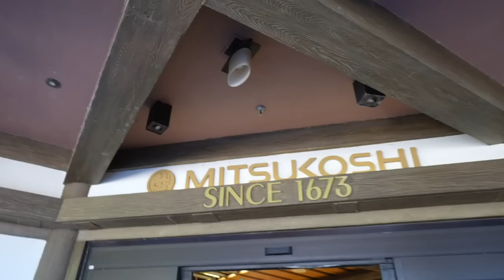Getting Back Into the Swing of Local Life! | EPCOT & Magic Kingdom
Now that we have a popcorn bucket we're officially locals again! The day begins at EPCOT. Sarah and James ride The Seas with Nemo & Friends while Peter and Teddy get coffee at the DVC Lounge. The boys nap while we stroll around World Showcase. Before heading over to Magic Kingdom we meet Goofy. Sarah and the kids take the monorail while Peter drives! Here we enjoy Mickey's Philharmagic and fly with Dumbo. Before the sunsets we take a boat to the Grand Floridian for dinner. It was so nice to squeeze in a little treat day!

30 in 30!